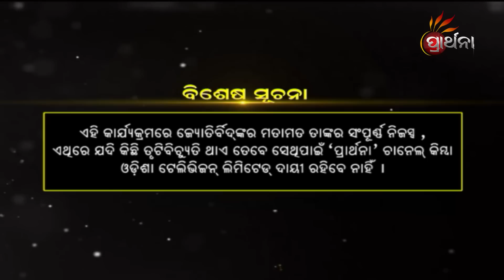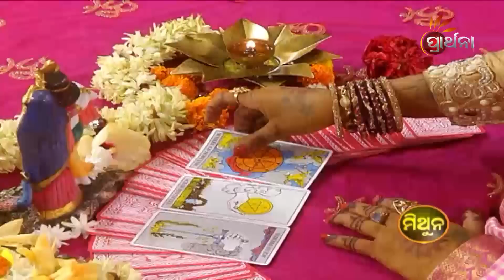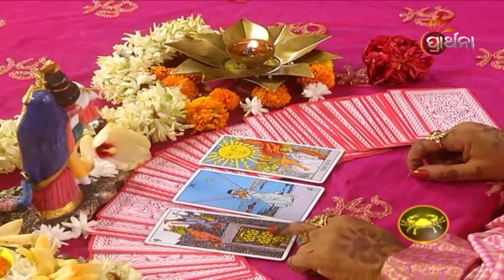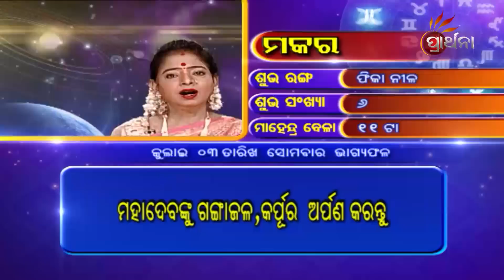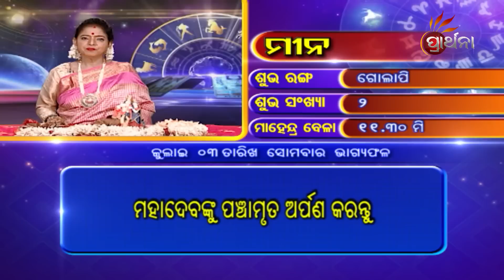BHAGYA BHABISHYA | 3rd July 2023 | Today's Horoscope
ଆଜି ଆପଣଙ୍କ ରାଶି କଣ କହୁଛି (3rd July  2023 ) ଆପଣଙ୍କ ଭାଗ୍ୟରେ କଣ ଅଛି...!